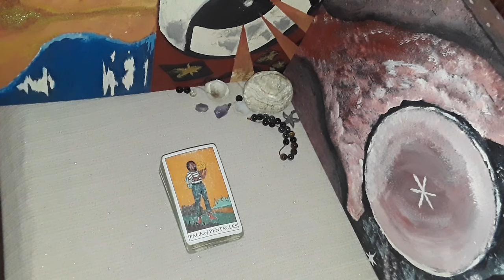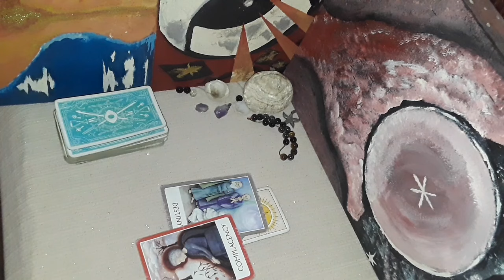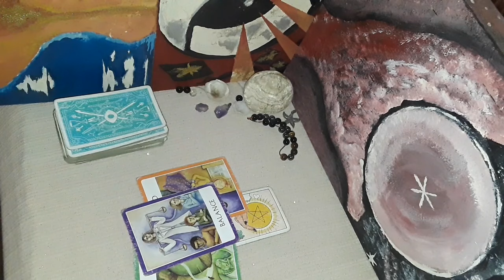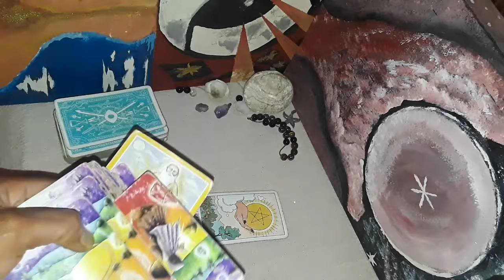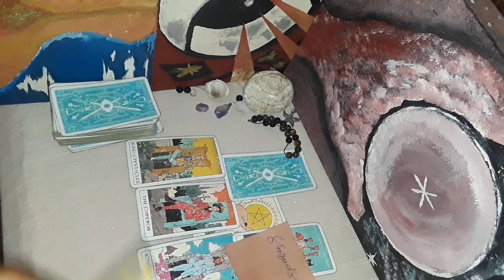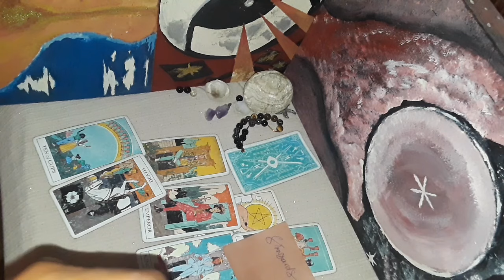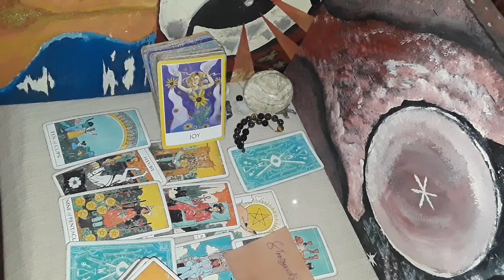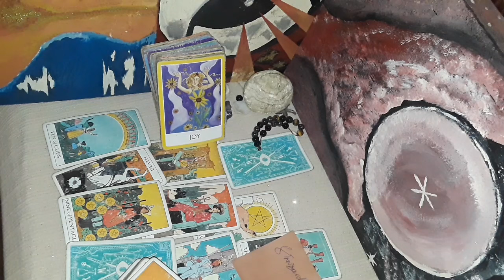Cancer divine masculine celebrates major financial breakthroughs & level-ups new dimension